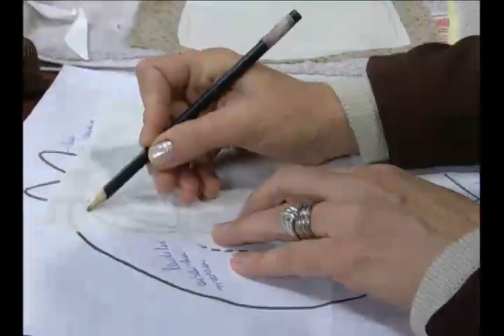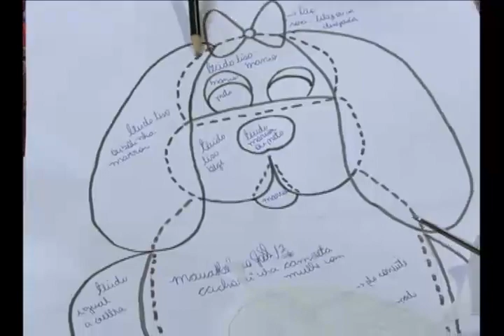20120605 Aplique em camiseta 1